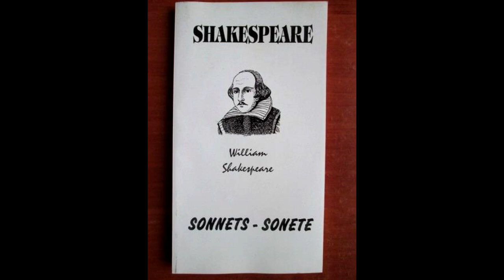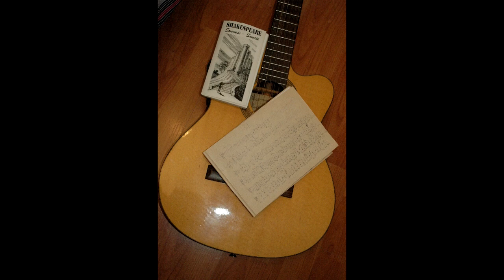SONETUL 27 Shakespeare, de si cu Mihai Bisericanu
Un omagiu adus acestui urias creator de TEATRU si POEZIE.
Muzica, interpretarea, conceptul si procesarea: Mihai Bisericanu.